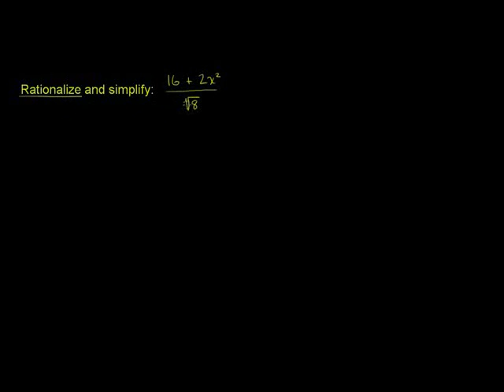Rationalizing Denominators of Expressions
u16_l2_t4_we1 Rationalizing Denominators of Expressions